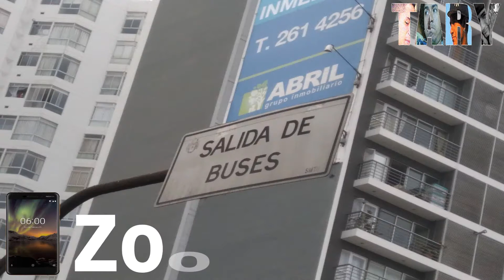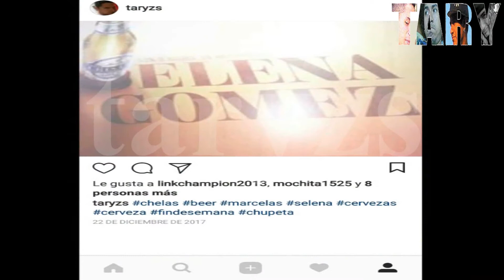Nokia 6 vs. Samsung J7 Neo Comparación De Camaras En Fotos Y Vídeo | taryzs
Es el nokia 6 en su primera versión y es el Samsung J7 Neo en la versión 2018 prueba rápida de fotos y vídeo